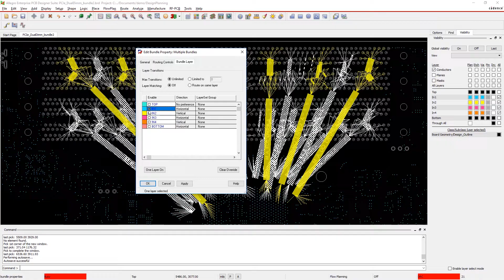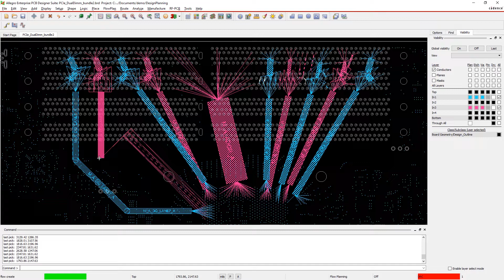Organize Your PCB Layout With Design Planning | Allegro PCB Designer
With thousands of connections on your board, it’s crucial to organize and make your PCB design intent known from the beginning. This way you can utilize your board space and layers efficiently. Proper design planning will help improve electrical performance, lower costs and shorten time to market.